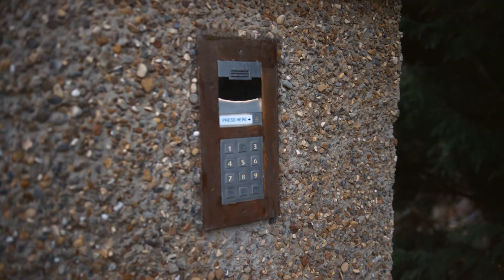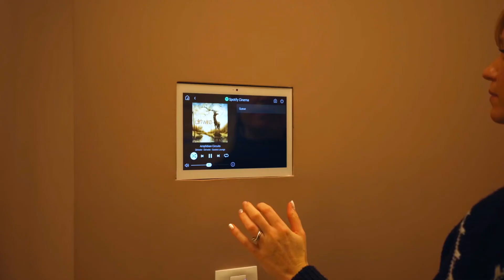YORKSHIRE Control4 SMART HOME - CLIENT INTERVIEW - ART OF SMART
Meet our clients Steve and Tyler, when I say clients I use the term loosely. These guys have become such good friends during the process and we still talk weekly.

When I first met Steve he said to me 'I don't know exactly what it is you do, but I need you involved with our project'.

The original Spec started off as just a stealth cinema and the electrical work but snowballed from there. When I say there isn't much this house doesn't have i arent joking. It ticks all the boxes... Cinema, Smart Lighting, Shades, Window Control, Music, CCTV, Alarm, Intercom, Gate Control. You name it!

We will be releasing a series of videos from this project, including:
Glossy Finished article:
Full 30 minute techy walk through explaining every element:
Qmotion shades video:
Stealth cinema video:

00:00 - Intro
00:09 - Project Overview
00:21 - Steve's Initial Thoughts
01:25 - Tylers Initial Thoughts
01:51 - Additions to the property
02:30 - Art of Smart Recommendations
03:03 - Could You Live Without Smart Home Features
03:30 - Audio Options
04:00 - Smart Christmas Tree!?
04:15 - AOS Glowing Review
04:45 - Smart Home Future Proofing
05:18 - Lighting and Scenes
06:01 - Outro